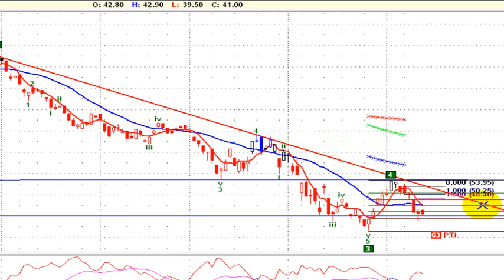Petrobras Brasil APBR al 14 de noviembre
análisis de Petrobras Brasil, ticker:APBR (empresa cotizante de la bolsa de buenos aires) al cierre del viernes 14 de noviembre